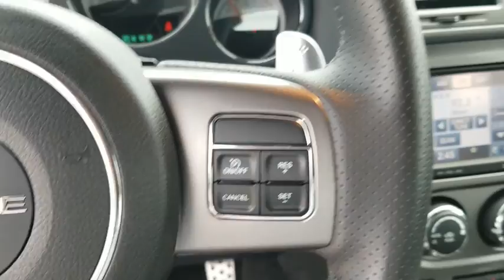2014 Dodge Challenger Schaumburg, Arlington Heights, Buffalo Grove, Elgin, Northbrook, IL 54437AA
Bright White Clearcoat Used 2014 Dodge Challenger available in Arlington Heights, Illinois at Arlington Toyota. Servicing the Schaumburg, Buffalo Grove, Elgin, Northbrook, IL area.
2014 Dodge Challenger R/T 100th Anniversary Appearance Gr - Stock#: 54437AA - VIN#: 2C3CDYBT4EH247035

Arlington Toyota
2095 N Rand Rd

*POWER! ONE-OWNER HARD TO FIND WITH 19,762 LOW MILES* This Dodge Challenger has a powerful Regular Unleaded V-8 5.7 L/345 engine powering this Automatic transmission. TRANSMISSION: 5-SPEED AUTOMATIC (W5A580) -inc: AutoStick Automatic Transmission, Remote Start System, Anti-Lock 4-Wheel Disc Performance Brakes, 215mm Rear Axle, Tip Start, 3.06 Rear Axle Ratio, Steering Wheel Mounted Shift Control, Conventional Differential Rear Axle, Sport Mode, TIRES: P245/45R20 BSW AS PERFORMANCE -inc: Firestone Brand Tires (STD), RADIO: UCONNECT 730N CD/DVD/MP3/HDD/NAV -inc: SIRIUSXM Traffic (subscription required), 6.5 Touchscreen Display, Integrated Voice Command w/Bluetooth, 40GB Hard Drive w/20GB Available, GPS Navigation, SiriusXM Travel Link (subscription required), QUICK ORDER PACKAGE 28C 100TH ANN. APPEARANCE GROUP -inc: Engine: 5.7L V8 HEMI MDS VVT, Transmission: 5-Speed Automatic (W5A580), Performance Steering Wheel, Heated Front Seats, Premium Berber Floor Mats, Special Key Fob, 7 Boston Acoustic Speakers w/Subwoofer, Bright Pedals, Firestone Brand Tires, 100th Anniversary Appearance Group, Leather Trim Seats, 100th Anniversary Badge, Temperature & Compass Gauge, Universal Garage Door Opener, 368 Watt Amplifier, Body Color/Accent Color Grille, Security Alarm, Power Heated Fold-Away Mirrors, 3.92 Rear Axle Ratio, Tire Pressure Monitoring Display, POWER SUNROOF.*This Dodge Challenger Features the Following Options *DARK SLATE GRAY/FOUNDRY B, LEATHER TRIMMED BUCKET SEATS (DJ), BRIGHT WHITE CLEARCOAT, ADD ANTI-SPIN DIFFERENTIAL REAR AXLE, Window Grid Antenna, Wheels: 20 x 8.0 Granite Crystal Aluminum, Variable Intermittent Wipers, Valet Function, Uconnect w/Bluetooth Wireless Phone Connectivity, Trunk Rear Cargo Access, Trip Computer, Transmission: 6-Speed Manual Tremec, Tires: P245/45R20 BSW AS Performance -inc: Firestone Brand Tires, Systems Monitor, Streaming Audio, Steel Spare Wheel.*Expert Reviews!*As reported by KBB.com: There is no doubt: If you're drawn to the Challenger's image and powertrains, or missed a Challenger the first time around, or just have to drive a Hemi, nothing else will do.*Visit Us Today *A short visit to Arlington Toyota located at 2095 North Rand Rd, Palatine, IL 60074 can get you an impressive Challenger today!
RADIO: UCONNECT 730N CD/DVD/MP3/HDD/NAV  -inc: SIRIUSXM Traffic (subscription required)  6.5 Touchscreen Display  Integrated Voice Command w/Bluetooth  40GB Hard Drive w/20GB Available  GPS Navigation  SiriusXM Travel Link (subscription required),ADD ANTI-SPIN DIFFERENTIAL REAR AXLE,POWER SUNROOF,QUICK ORDER PACKAGE 28C 100TH ANN. APPEARANCE GROUP  -inc: Engine: 5.7L V8 HEMI MDS VVT  Transmission: 5-Speed Automatic (W5A580)  Performance Steering Wheel  Heated Front Seats  Premium Berber Floor Mats  Special Key Fob  7 Boston Acoustic Speakers w/Subwoofer  Bright Pedals  Firestone Brand Tires  100th Anniversary Appearance Group  Leather Trim Seats  100th Anniversary Badge  Temperature & Compass Gauge  Universal Garage Door Opener  368 Watt Amplifier  Body Color/Accent Color Grille  Security Alarm  Power Heated Fold-Away Mirrors  3.92 Rear Axle Ratio  Tire Pressure Monitoring Display,TIRES: P245/45R20 BSW AS PERFORMANCE  -inc: Firestone Brand Tires (STD),BRIGHT WHITE CLEARCOAT,TRANSMISSION: 5-SPEED AUTOMATIC (W5A580)  -inc: AutoStick Automatic Transmission  Remote Start System  Anti-Lock 4-Wheel Disc Performance Brakes  215mm Rear Axle  Tip Start  3.06 Rear Axle Ratio  Steering Wheel Mounted Shift Control  Conventional Differential Rear Axle  Sport Mode,ENGINE: 5.7L V8 HEMI MDS VVT,DARK SLATE GRAY/FOUNDRY B  LEATHER TRIMMED BUCKET SEATS (DJ),Rear Wheel Drive,Power Steering,Brake Assist,ABS,4-Wheel Disc Brakes,Locking/Limited Slip Differential,Aluminum Wheels,Tires - Front Performance,Tires - Rear Performance,Temporary Spare Tire,Rear Defrost,Intermittent Wipers,Variable Speed Intermittent Wipers,Rear Spoiler,Fog Lamps,Automatic Headlights,HID headlights,AM/FM Stereo,CD Player,Satellite Radio,MP3 Player,Requires Subscription,MP3 Player,Steering Wheel Audio Controls,Auxiliary Audio Input,Satellite Radio,Requires Subscription,Auxiliary Audio Input,Bluetooth Connection,Power Driver Seat,Driver Adjustable Lumbar,Power Driver Seat,Driver Adjustable Lumbar,Pass-Through Rear Seat,Rear Bench Seat,Adjustable Steering Wheel,Trip Computer,Keyless Entry,Power Door Locks,Keyless Start,Keyless Entry,Power Door Locks,Cruise Control,